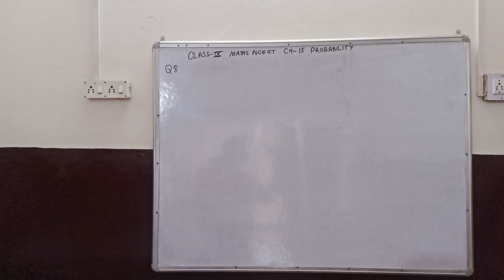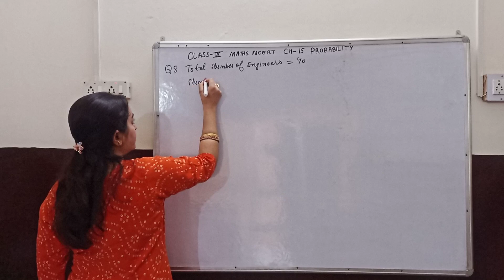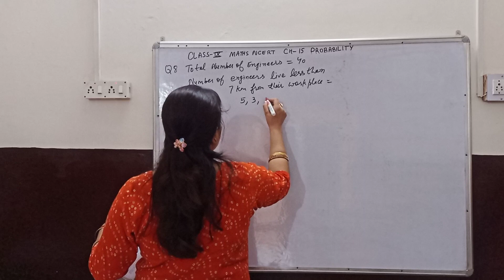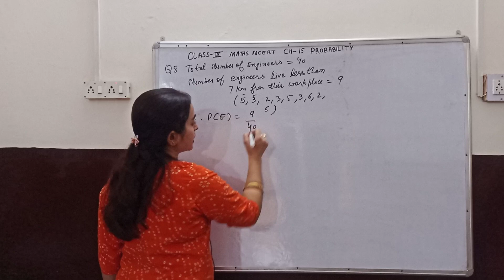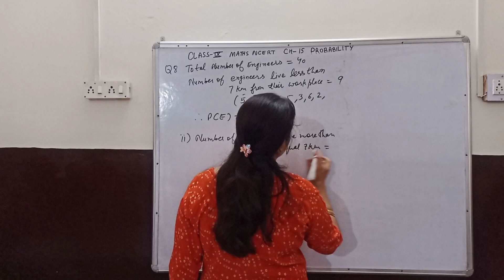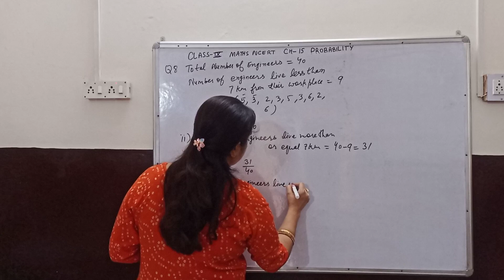Class 9Maths|Ch 15 Probability Ex.Q8|NCERT| CBSE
Hello students in this video I explained about  Ch 15 Probability of class IX .